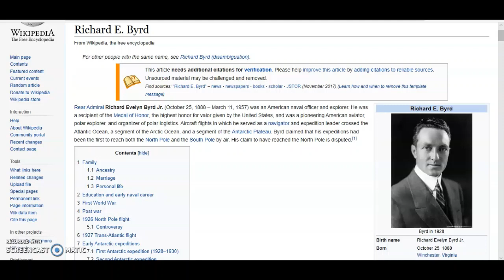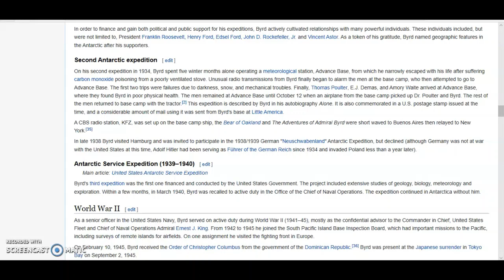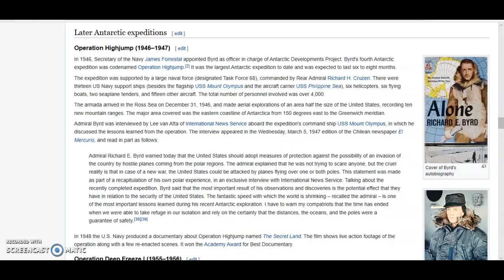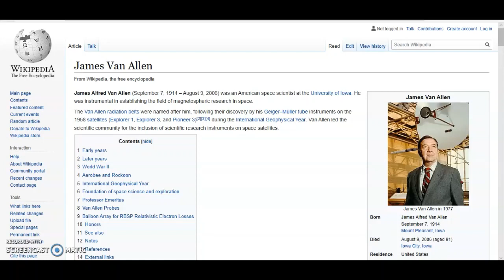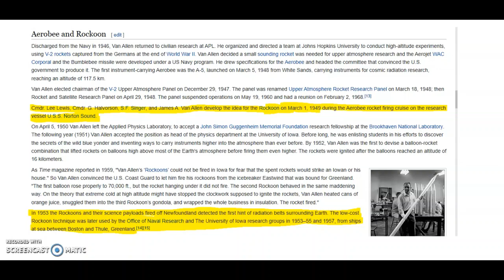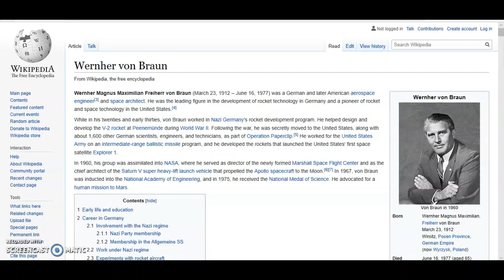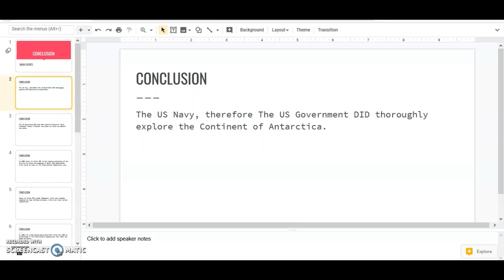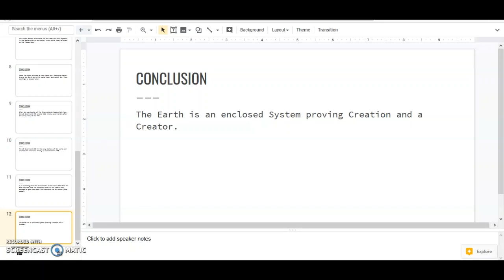Flat Earth EDGE and the DOME Found!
Governments of the world conspired to keep the discovery of the EDGE of the world and the DOME a secret from the public.
Now I have exposed their deception and skullduggery. I also name the people involved in this deception.